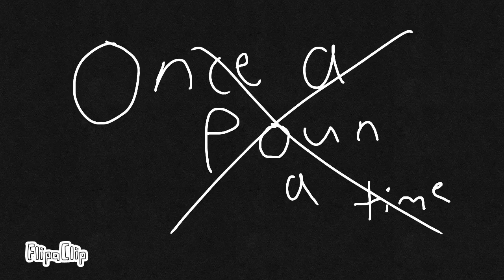Black esp1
Is this racist?